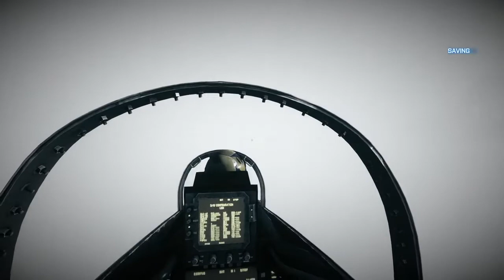Fleurie : Soldier (Military Tribute)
Dedicated to the Men and Women who Fight For Us And Put their Lives On the Line to Give Us Peace Also Inspiration To Get me To join The USMC within a Year. That Like Means A lot SO HIT IT!!.